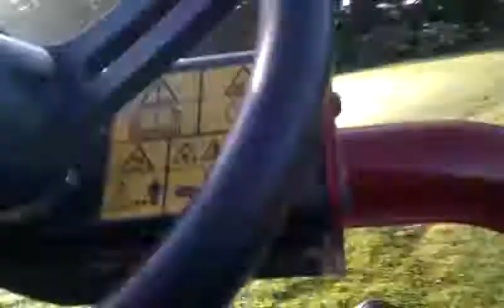Der klippes green. Cutting green. Aarhus Golf Club